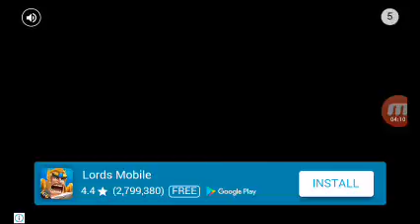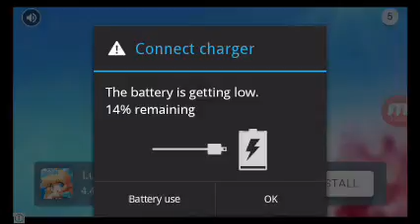Island Survival episode 1